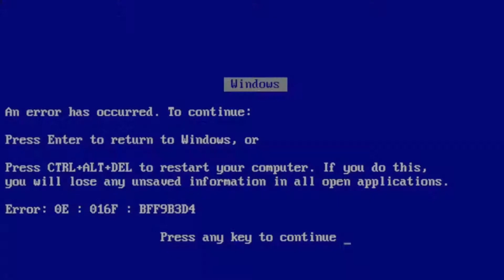BATE-PAPO MOCHILEIRO - ft. Jornalista Matheus Pissolatti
Matéria que gravei para o canal do jornalista Varginhense Matheus Pissolatti. Foi um bate-papo bem descontraído onde dou dicas de viagem e conto detalhes de alguns lugares que passei, situações inusitadas e momentos marcantes dos 54 países que explorei nos meus mochilões pelo mundo. 😉

O meu livro "VIAJAR: EU PRECISO!" está sendo vendido nas maiores livrarias do Brasil, SARAIVA, LIVRARIA CULTURA e AMAZON.